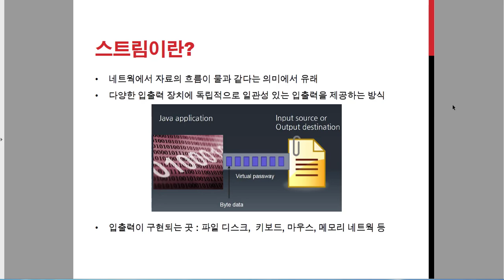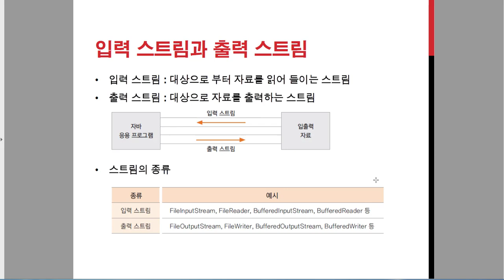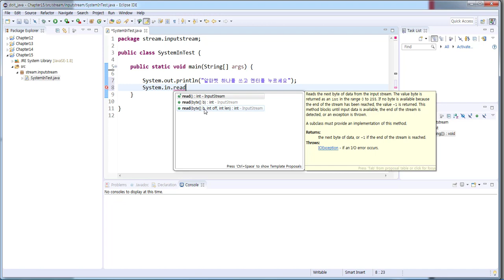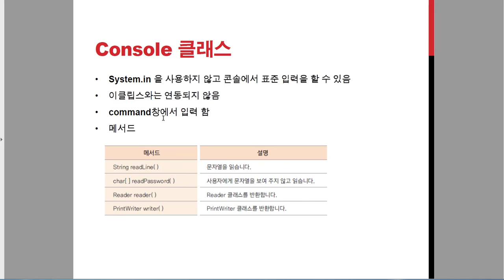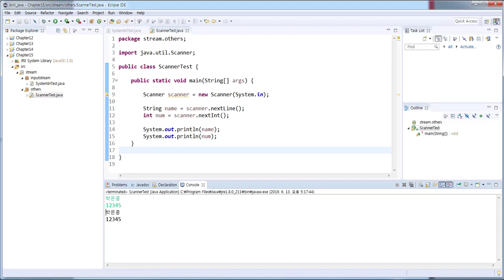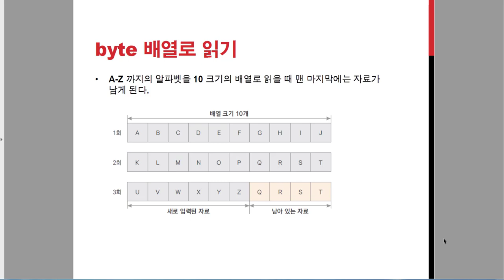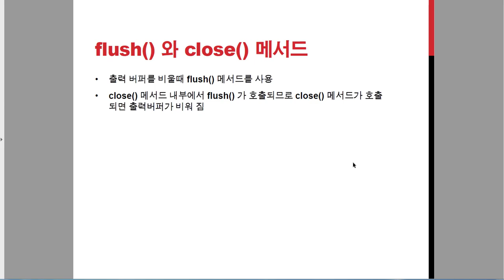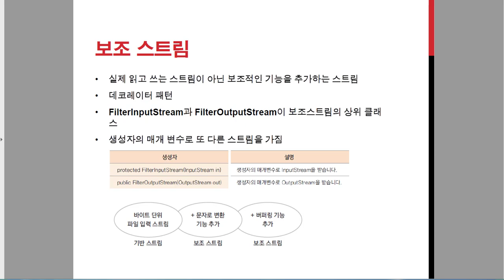Do it! 자바 프로그래밍 입문 - 15장(1) - 자바 입출력(1)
Do it! 자바 프로그래밍 입문 저자 박은종 직강 동영상입니다.

《Do it! 자바 프로그래밍 입문》으로 공부하며 어려운 점이 생기셨다면 저자 선생님의 메일 또는 네이버 카페 Do it! 스터디룸을 통해 도움을 드리겠습니다.

- Do it! 스터디룸(자바 프로그래밍 입문 게시판)